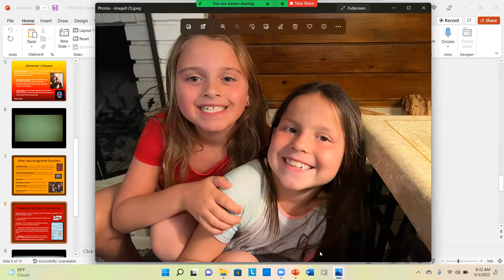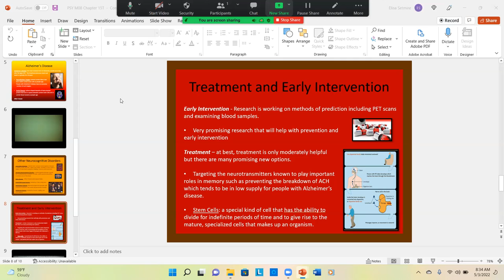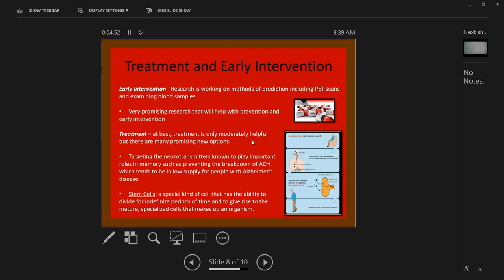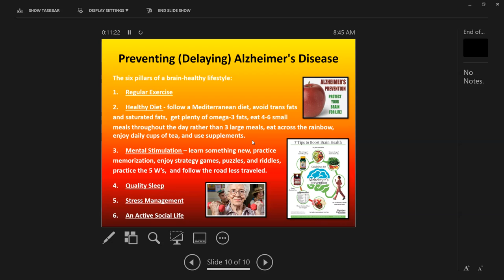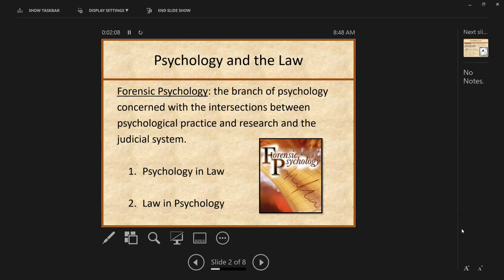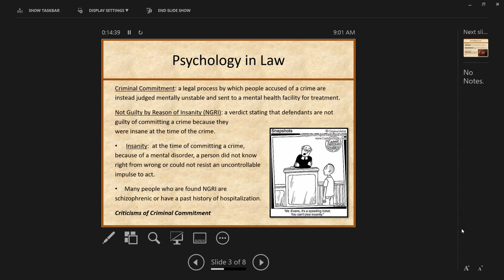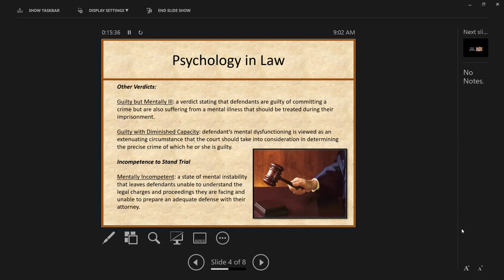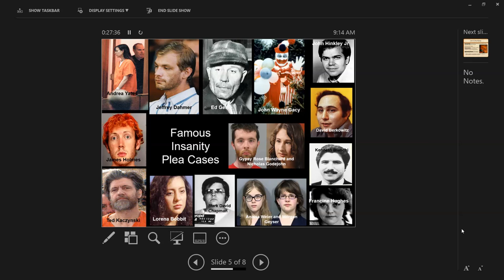Abnormal Psychology Tuesday 5-3-22 Lecture Recording | Psyched with Setmire